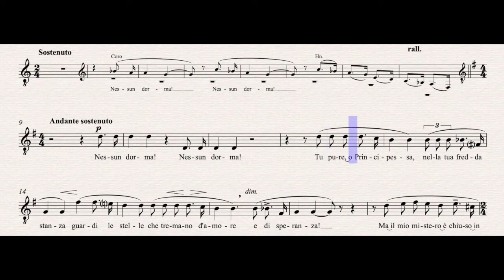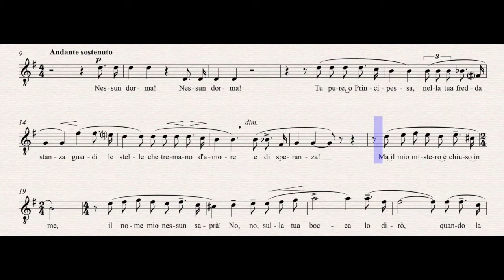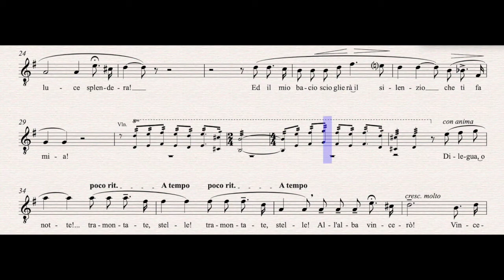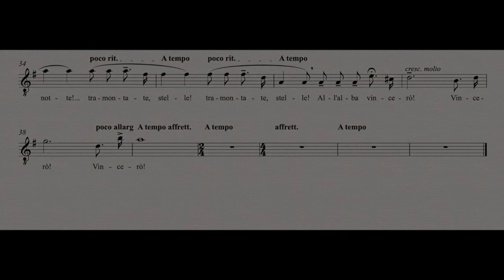Nessun dorma (Vocal Guide) – Digital Accompaniment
Digital accompaniment with vocal guide of Nessun dorma, from G. Puccini's "Turandot".

Context of aria within the plot: Princess Turandot has ordered that no one sleeps until the Unknown Prince's name is discovered. Nonetheless the Prince sings this aria expressing his desire for the night to end so he can reveal his name to Turandot.

Carlo